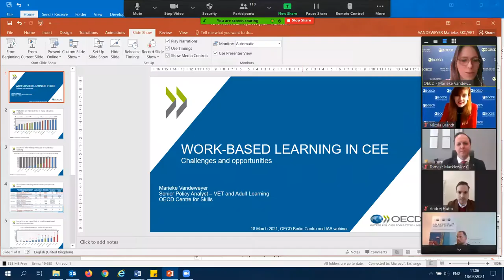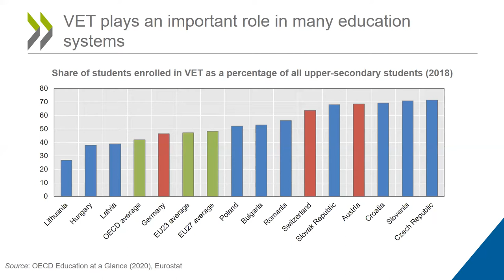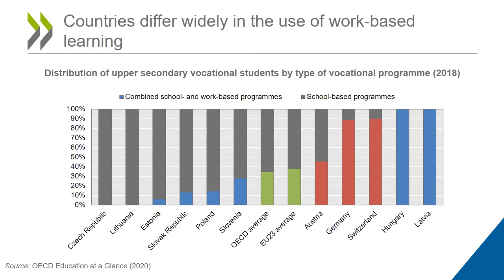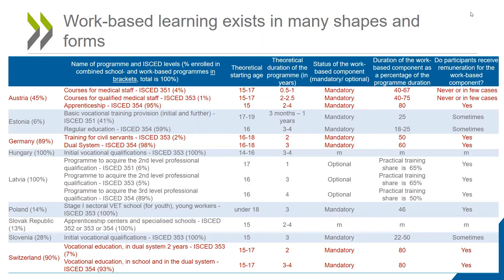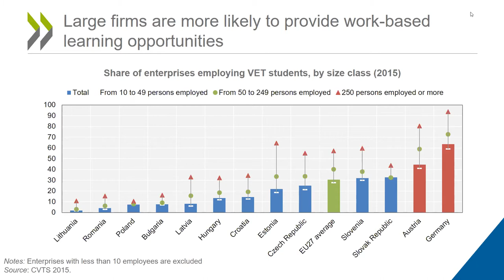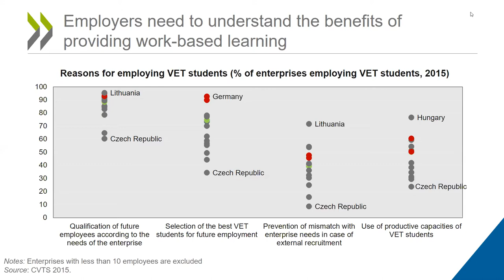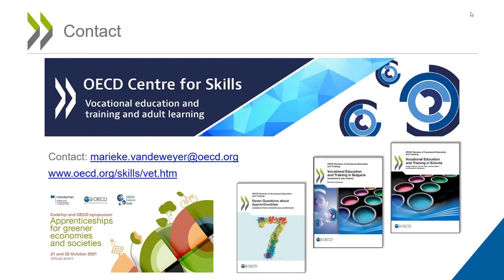Workplace-based learning in Central and Eastern Europe – how to learn from each other?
The vocational education system in Central and Eastern European countries (CEE) is mainly school-based, with schools directly linked to large industrial conglomerates in communist times. Since the transition to a market economy, it has been an uphill battle to connect vocational schools and newly emerging firms for workplace-based training. In particular, the region’s many small firms struggle to offer high-quality training, given the required investments and manpower. Yet, partly inspired by investors from German-speaking countries with their strong tradition of dual vocational education workplace-based training, innovations have been evolving in increasing numbers in the region. What are the success stories so far, and what are hurdles for rolling out dual educational training more systematically? What can players from different countries learn from each other?

Webinar by the OECD Berlin Centre from 18. March 2021

Presentation:
🔹 Marieke Vandeweyer | OECD

Followed by a discussion with:
🔹 Tobias Bolle | Association of German Chambers of Industry and Commerce
🔹 Marcin Budzewski | Institute for Labour Market Analyses, Poland
🔹 Andrej Hutta | Head of Board of Employers for VET in Slovakia
🔹 Marián Lovás | Brose, Slovakia
🔹 Tomasz Mackiewicz | R&D Centre for Modern Technologies, Poland

Moderation:
🔹 Nicola Brandt | OECD

The Organisation for Economic Co-operation and Development (OECD) is an international organisation established in 1960 that works collaboratively to build better policies for better lives. Our goal is to shape policies that foster prosperity, equality, opportunity and well-being for all. Together with governments, policy makers, policy shapers, and citizens, we work on establishing evidence-based international standards and finding solutions to a range of social, economic and environmental challenges. From improving economic performance and creating jobs to fostering strong education and fighting international tax evasion, we provide a unique forum and knowledge hub for data and analysis, exchange of experiences, best-practice sharing, and advice on public policies and international standard-setting.
To learn more about the OECD, how we shape better policies for better lives, our global reach, and how to join us, go